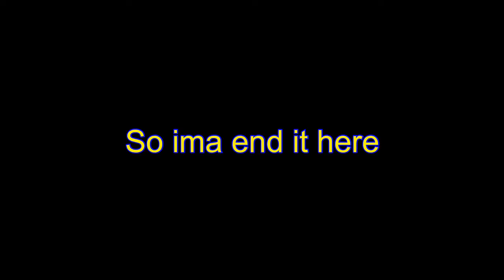[EASTER EGG HUNT EVENT] HOW TO GET HEROIC EGG OF OWLSOMENESS | Roblox | T0RNADO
Roblox Egg Hunt 2020 7th April - 28th April

Roblox is a global platform where millions of people gather together every day to imagine, create, and share experiences with each other. All the online games you see on the platform have been built by members of the Roblox community for members of the Roblox community. Users can also play the game on tablets, PC, XBox One or Amazon devices. ... The site allows users to “Imagine, socialize, chat, play, create, interact and relate with others in many ways.” The Roblox Suite allows gamers to create their own game or create another world with friends or 'virtual explorers'. Roblox is built as an online multiplayer platform, the closest you can get to a singleplayer game by setting the maximum amount of players allowed in the server. ... When you make a game, you have an option to allow users to play offline. This lets users download a version of the game that they can play as single player